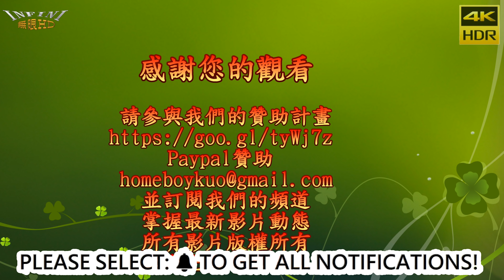【無限HD】2019旗津春吶 韓國瑜熱唱 讀你 高雄發大財 (4K HDR)